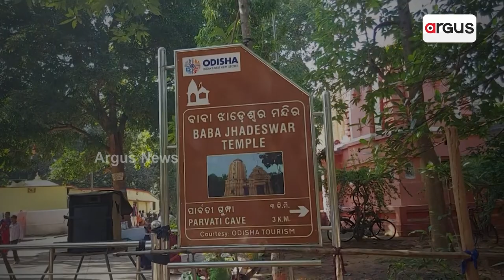ପଦାରେ ପଡ଼ିଲା ପୂର୍ବ ସରକାରଙ୍କ ପ୍ରଚାର ଭେଳିକି || Nabaragpur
ପଦାରେ ପଡ଼ିଲା ପୂର୍ବ ସରକାରଙ୍କ ପ୍ରଚାର ଭେଳିକି । 24 ବର୍ଷ ଧରି ପାଟିରେ ସୀମିତ ଥିଲା ପର୍ଯ୍ୟଟନର ବିକାଶ । ନବରଙ୍ଗପୁର ଡାବୁଗାଁରେ ଧରା ପଡ଼ିଲା ସତ । ଆପଣ ଦେଖୁଥିବା ଏ ଦୃଶ୍ୟ ହେଉଛି ନବରଙ୍ଗପୁର ଜିଲ୍ଲା ଡାବୁଗାଁ ବ୍ଲକରେ ଥିବା କେଲିଆ ଶୈବ ପୀଠର ।